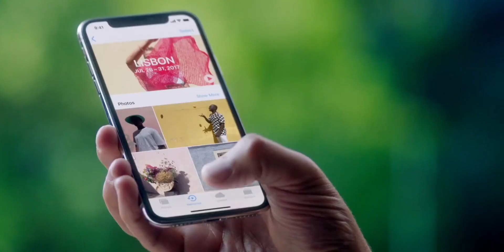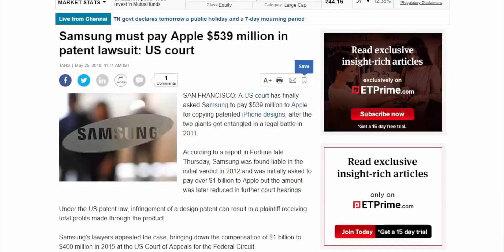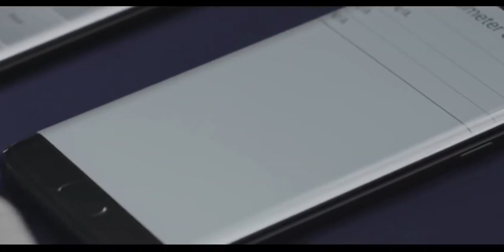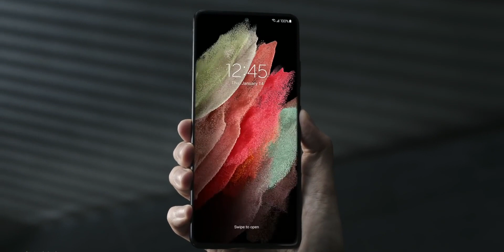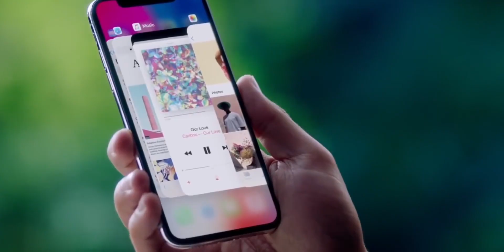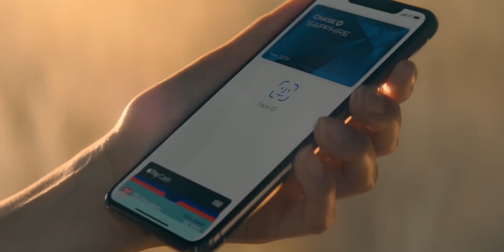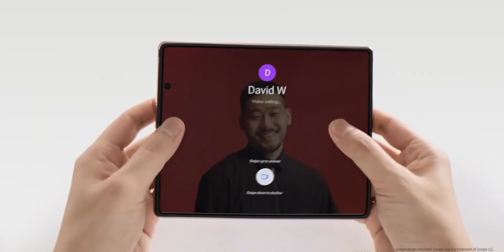Why Samsung is Bigger Than Apple??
You all know Apple and Samsung keep fighting but also on the other hand Samsung also helps Apple in making the iPhone. But do you in between these two companies which one is bigger? Apple is almost a $2 Trillion company and also the biggest smartphone maker in the world but even Samsung is a much bigger company than Apple. But why so? Let's find out the real reason in this video.